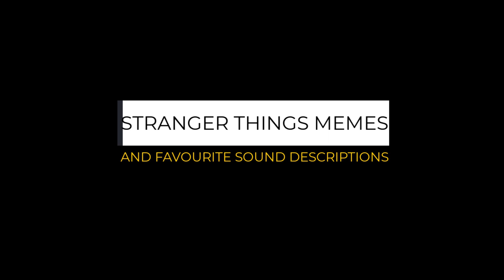STRANGER THINGS MEMES AND FAVOURITE SOUND DESCRIPTIONS - Interview with Karli Witkowska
Get an insider's view into the world of Subtitling for the Deaf and Hard of Hearing (SDH) in this insightful interview with Karli Witkowska, one of the creators behind the acclaimed English SDH subtitles for the iconic series "Stranger Things".

Karli shares her reactions to the popular memes and rankings that the fans of the series have created based on her captions. She offers a personal insight into her favorite captions, like the description of "Eleven pants", and recalls the excitement of seeing the internet celebrate their work. She also reflects on her favorite descriptions from Season 4, particularly those that captured the guitar riffs.